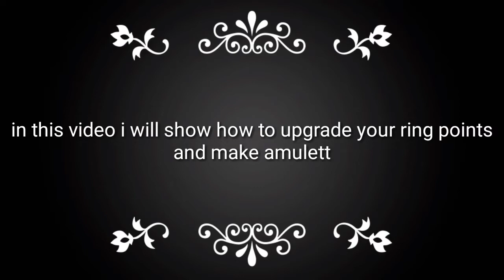Westland survival Indian Tribe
type: survival
current version::0.9.8

what the video about:
How to upgrade rings or make Amulet in Indian tribe

connect
maybe u like

if u r a anime lover u can use this app it contains almost all anime .u can download or watch subbed  anime or anime movies.

if u love cartoon u can use this website
u can download or watch cartoons in english

powrbank best for mobile gaming^_^

Mi 10000mAH Li-Polymer Power Bank 2i (Black)
899₹

Lenovo PA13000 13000mAH Power Bank (White)
1099₹

internal audio recoder headphone(mobizen)

mented Reality Cardboard 3D Vr ₹569

Generic 3D Vr Box,Virtual Reality Headset Version 2.₹239

song::
Reffarels

Cashkoro [ Top cash back website for shopping (Amazon, flipcart etc.) Mobile recharge ..]

l
all receipe in one place..i didn't add any trafficking in this links all are direct links.
⚠️ in version (0.15.5)
other wil be updated soon